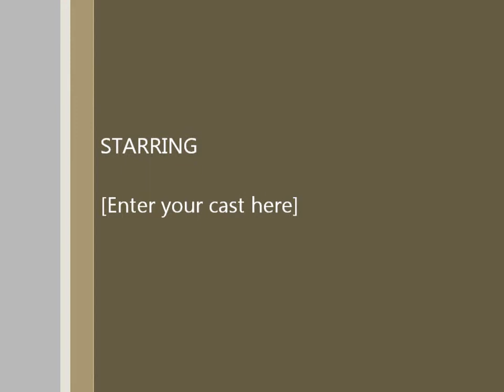Solo Vbass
Otello bass solo